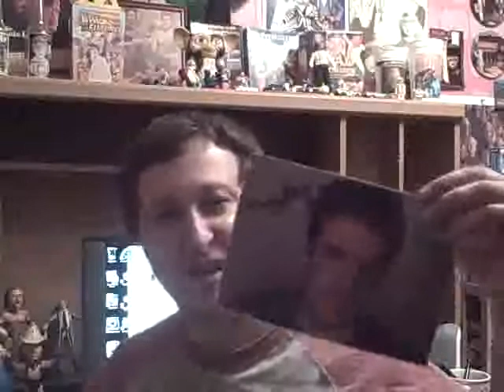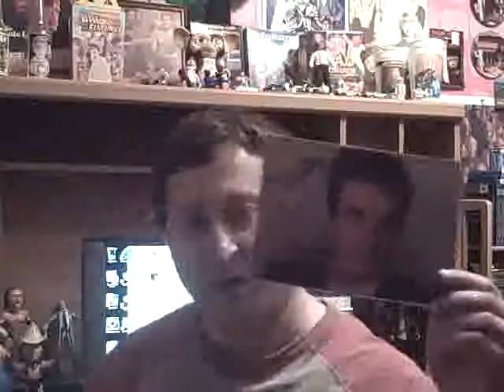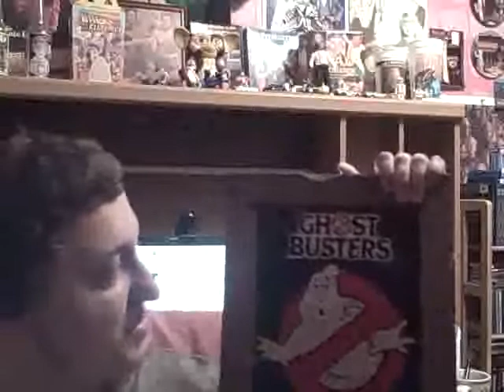THE SUMMER OF CHRISTMAS AT THE SLAWSON HOME!!!! (DAY 79 OF DAILY SUMMER VLOGS) 3/3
I got my 2 packages today in the mail. let's see what I got! A BIG THANKS TO M.J. KELLEY!